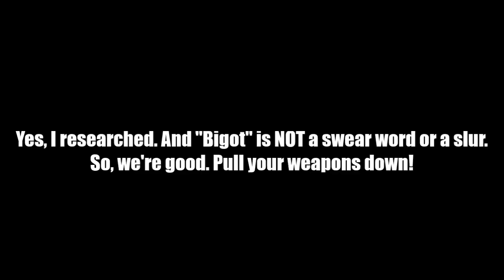ANDROID TERROR! - DragonBall Z: Kakarot #11